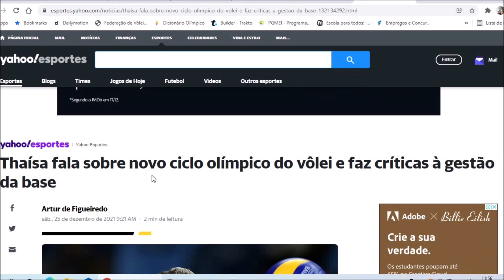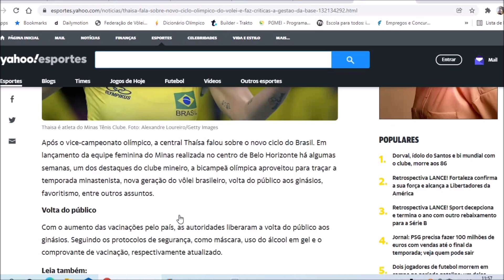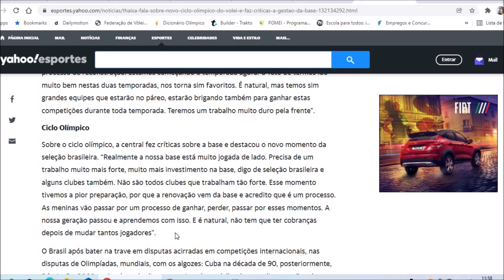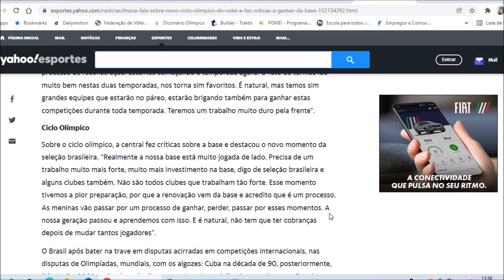THAÍSA DO MINAS TÊNIS CRITICA O VÔLEI DE BASE NO BRASIL E FALA DO NOVO CICLO OLIMPICO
Após o vice-campeonato olímpico do Voleibol Brasileiro, a central Thaísa falou sobre o novo ciclo do Brasil. Em lançamento da equipe feminina do Minas realizada no centro de Belo Horizonte há algumas semanas, um dos destaques do clube mineiro, a bicampeã olímpica aproveitou para traçar a temporada minastenista, nova geração do vôlei brasileiro, volta do público aos ginásios, favoritismo, entre outros assuntos.

Volta do público
Com o aumento das vacinações pelo país, as autoridades liberaram a volta do público aos ginásios. Seguindo os protocolos de segurança, como máscara, uso do álcool em gel e o comprovante de vacinação, respectivamente atualizado.
Pratique voleibol